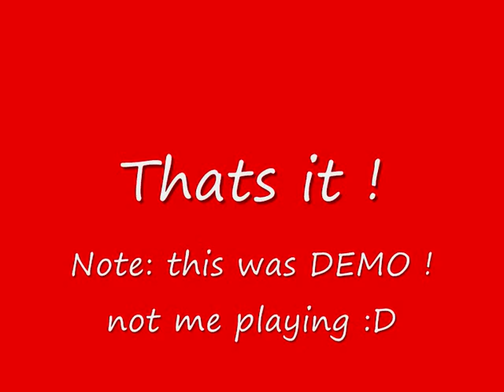Naruto Shippuuden 4th ending stepmania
i was bored so i decided to record this